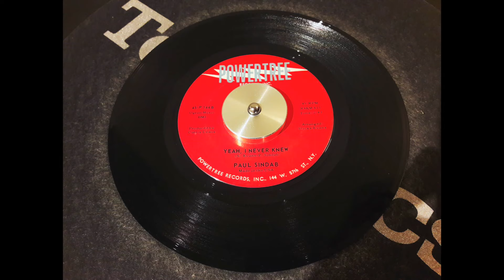PAUL SINDAB yeah, I never knew POWERTREE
Here's the great underrated R&B flip side of the legendary "I was A Fool"